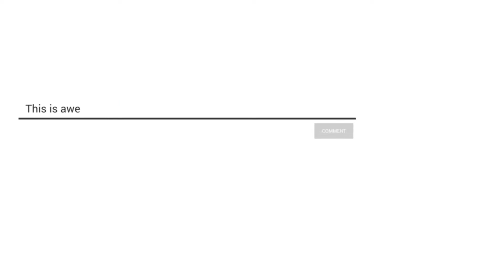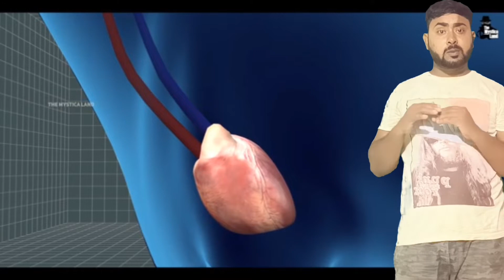Jhatka vs Halal मैं क्या फर्क / अंतर होता हैं?? और jhatka और हलाल मैं क्या खाये?? जानकारी पूरी।।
jhatka और हलाल मैं आपको फर्क बताएंगे
इस video के जरिये
इसलिए इस video को पूरा देखे

Follow me😊😊

Description

mutton chusta kari, chusta banane ki vidhi mutton chusta kari, goat chusta kari,

fatty mutton,

bakre ka chusta

source

O